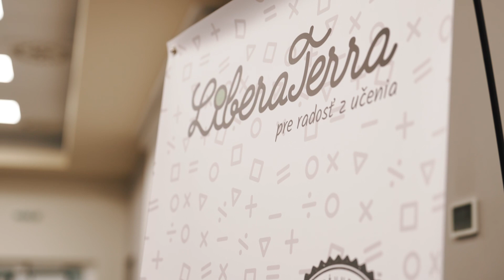Jesenná škola 2023 Aftermovie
Krátke zhrnutie našej Jesennej školy.